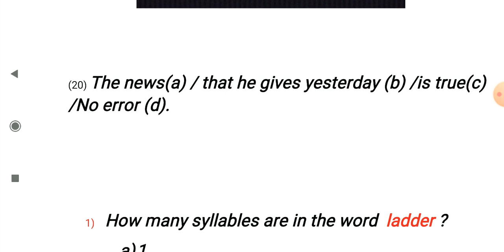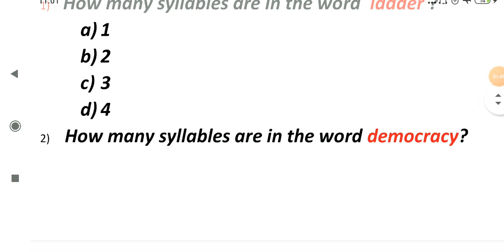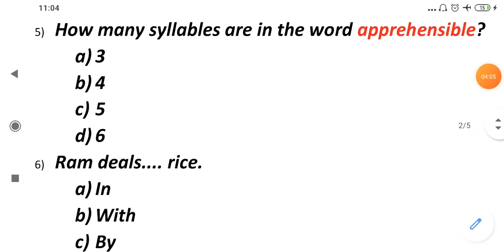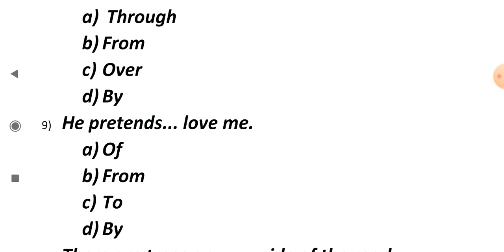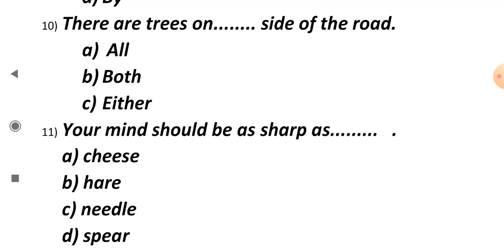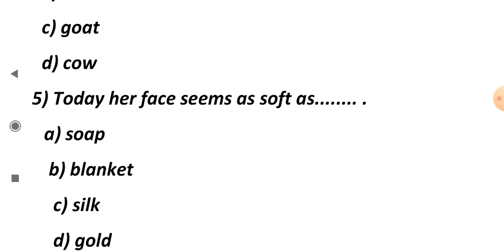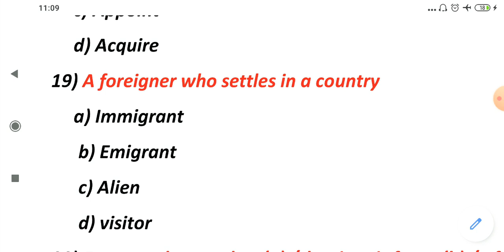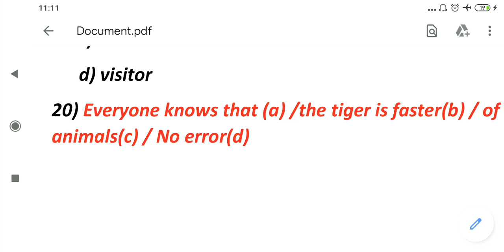TOP 20 QUESTION OF ENGLISH.THE BEST PRACTICE SET OF ENGLISH FOR BCECE LE.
Hello guys, Its another video on practice set of english for BCECE le exam. In this video I have selected top 20 question of english based on previous year as well as considering ur examination paper which is to be conducted on 11 October.

# BCECE le
# BCECE le english
# Top 20 english question

I hope u all enjoyed this video. If u have any doubt  comment ur query. Your success is our aim.